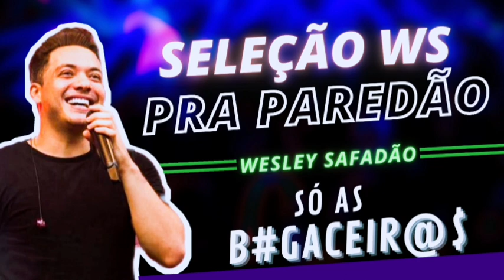SELEÇÃO SÓ DE FARRA - WESLEY SAFADÃO | 15 FAIXAS (SÓ DE FARRA)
Seleção de músicas de Wesley Safadão, pra paredão, só as de bagaceiras !